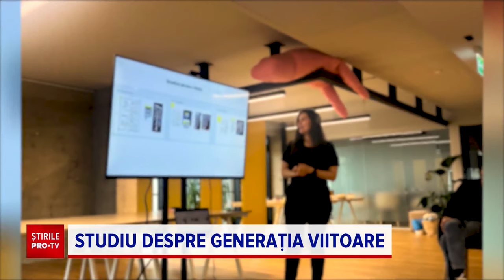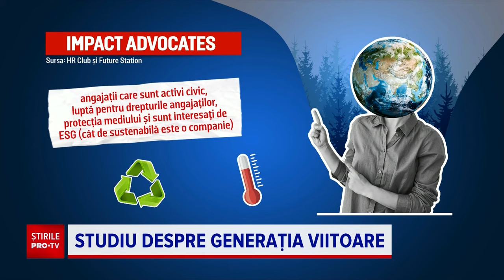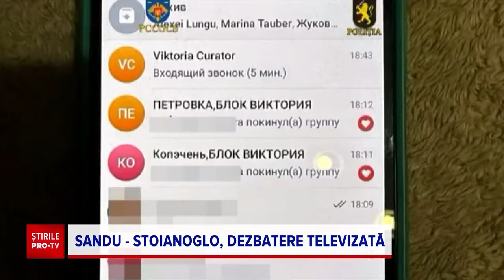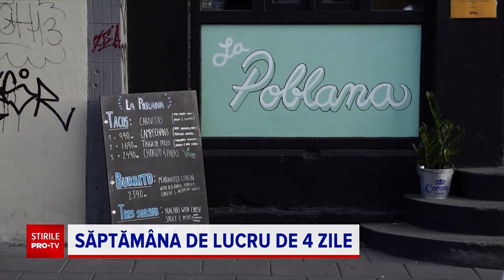Știrile PRO TV - 27 Octombrie 2024